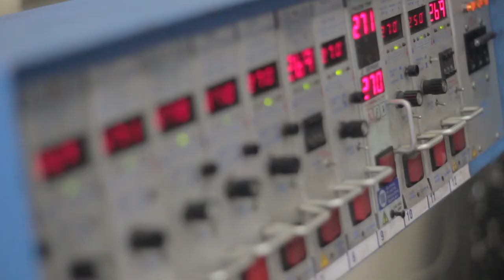Plastic Closures - Robot Video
The Krauss Maffei AX180 at Plastic Closures Ltd.

All Electric Injection Moulding Machine incorporating the LRX50 Linear Robot. It's fast, energy efficient, economical, engineered to deliver and has high repeatability.